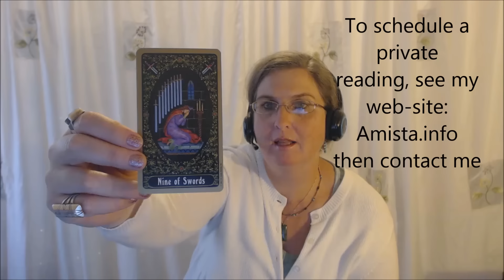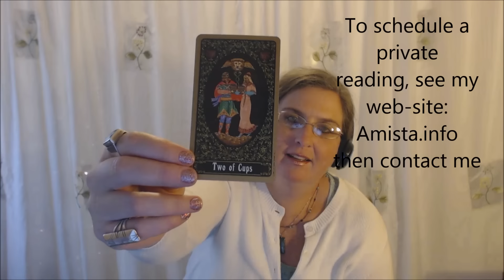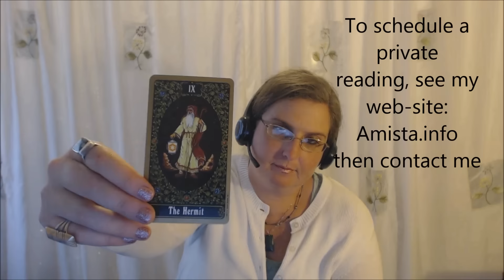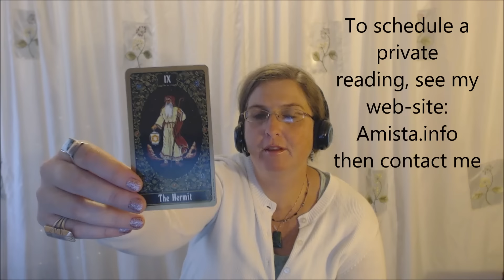Sagittarius Tarot Forecast December 14 Thru 20, 2015